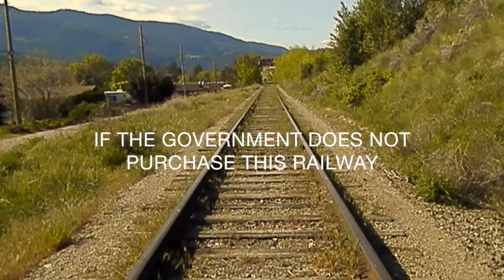Okanagan Rail Trail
Please support the rail trail and send in your thoughts

We can transform this wonderful linear property into a lasting legacy that will provide benefits for generations, or we can allow this transportation corridor and last natural lakefront access to be sold off for private use.

The decision is ours.